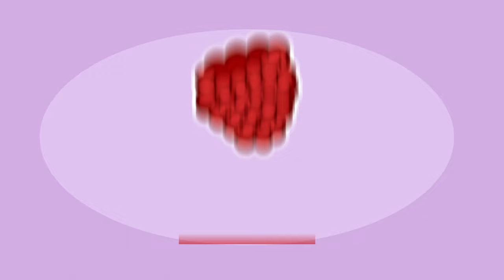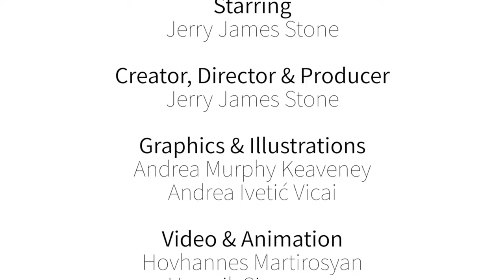History of Lemons - What Am I Even Eating?!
The history of lemons, where they came from, how they spread around the world, and how they are planted, grown, and harvested. Here's everything you need to know about @cagrownofficial lemons.

⏱️ CHAPTERS ⏱️
00:00 Introduction
00:17 Lemons are Berries
00:36 The Lemon Genome
01:05 The Origin of Citrus
01:18 Early Lemon Cultivation
01:37 How Lemons Got Their Name
02:00 Farming Lemons: The Beginning
02:13 Many Uses for Lemons
02:39 DIY Oven Cleaner with Lemons
02:56 How Lemons Got to the Americas
03:28 History of Florida Citrus Production
03:55 History of California Citrus Production
04:16 Lemons & the Walnut Industry
04:34 California Lemon Growing Regions
05:24 Water & Growing Lemons
05:51 Lemon Varities
06:03 Planting Lemon Trees
06:39 The Lemon Tree Lifecycle
07:01 How Lemons are Harvested
07:11 When Lemons are Harvested
07:27 How to Store Lemons